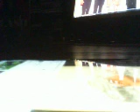@Randy'sVinalTap @NeilYoung @Midnightshine Heart of Gold